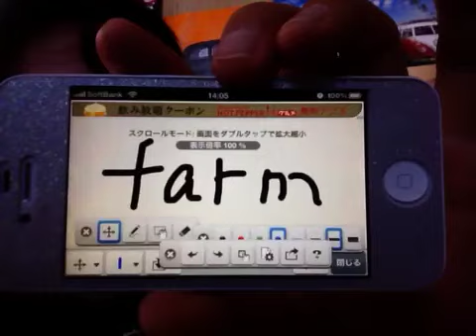英単語！farm 農場 農園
英単語！farm 農場 農園 を私ヨシダノリマサがお送り致します:*:✲✿ヾ(*✪‿✪*)ノ✿✲･ﾟ:*: